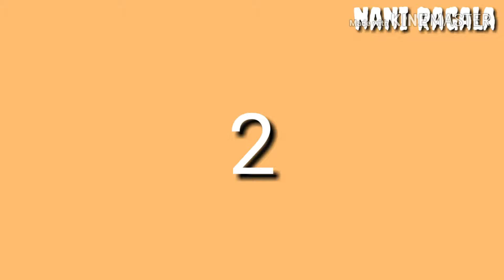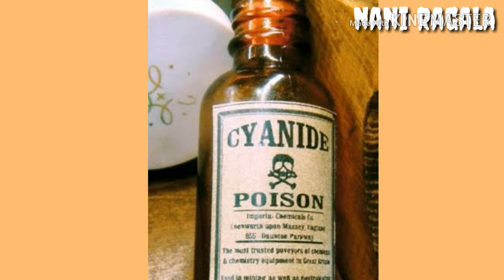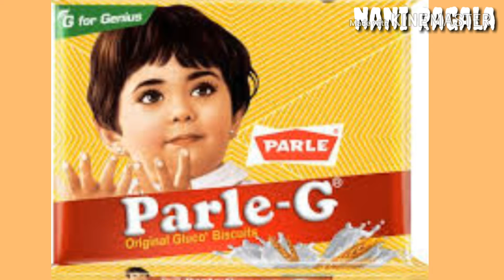నమ్మలేని నిజాలు, మిమ్మల్ని అర్చర్యపరచే విషయాలు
Amazing contents in world